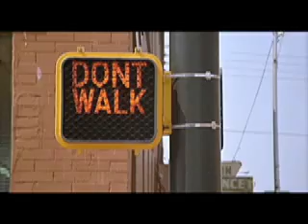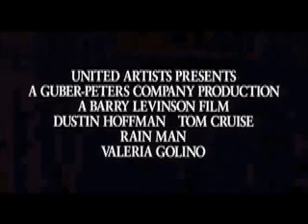Rain-Man-Official-Trailer.flv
Charlie Babbitt (Tom Cruise), a Los Angeles car dealer in his mid-twenties, is in the middle of importing four grey market Lamborghinis. The deal is being threatened by the EPA, and if Charlie cannot meet its requirements he will lose a significant amount of money. After some quick subterfuge with an employee, Charlie leaves for a weekend trip to Palm Springs with his girlfriend, Susanna (Valeria Golino).

Charlie's trip is cancelled by news that his estranged father, Sanford Babbitt, has died. Charlie travels to Cincinnati, Ohio, to settle the estate, where he learns an undisclosed trustee is inheriting $3 million on behalf of an unnamed beneficiary, while all he is to receive is a classic Buick Roadmaster convertible and several prize rose bushes. Eventually he learns the money is being directed to a mental institution, which is the home of his brother with autism, Raymond (Dustin Hoffman), of whose existence Charlie was previously unaware. This leads Charlie to ask the question that permeates the movie: "Why didn't somebody tell me I had a brother?"

Although Raymond has autism, he also has superb recall, albeit usually with little understanding of the subject matter, and extreme skill in mathematics. He is said to be a savant by some doctors. He is frightened by change and adheres to strict routines (for example, his continual repetition of the "Who's on First?" sketch). Except when he is in distress, he shows little emotional expression and avoids eye contact. Numbed by learning that he has a brother and determined to get what he believes is his fair share of the Babbitt estate, Charlie takes Raymond on what becomes a cross-country car trip (due to Raymond's fear of flying) back to Los Angeles to meet with his attorneys. Charlie intends to start a custody battle in order to get Raymond's doctor, Dr. Gerald R. Bruner (Jerry Molen), to settle out of court for half of Sanford Babbitt's estate so that the mental institution can maintain custody of Raymond. Susanna, disgusted by Charlie's self-centeredness and his attempts at using his brother as a pawn to gain the money, leaves Charlie in Cincinnati and disappears.

During the course of the journey, Charlie learns about Raymond's autism, which he initially believes is curable — resulting in his frequent frustration with his brother's antics. He also learns about how his brother came to be separated from his family, as a result of an accident when he was left alone with Charlie when Charlie was a baby. Raymond also sings "I Saw Her Standing There" by The Beatles like he did when Charlie was young, prompting Charlie to realize that Raymond is the protective figure from his childhood, whom he falsely remembered as an imaginary friend named "Rain Man." Charlie proves to be sometimes shallow and exploitative, as when he learns that Raymond has an excellent memory and takes him to Las Vegas to win money at blackjack by counting cards. However, towards the end of their trip Charlie finds himself becoming protective of Raymond, and grows to truly love him.

Charlie finally meets with his attorney to try to get his share of his inheritance, but then decides that he no longer cares about the money and really just wants to have custody of his brother. However, at a meeting with a court-appointed psychiatrist and Dr. Bruner, Raymond is unable to decide exactly what he wants. Eventually, the psychiatrist presses Raymond to make the decision, upsetting him and leading Charlie to request that the doctor back off. Raymond is allowed to go back home to Cincinnati. Charlie, who has gained a new brother and mellowed considerably, promises Raymond as he boards an Amtrak train that he will visit in two weeks.